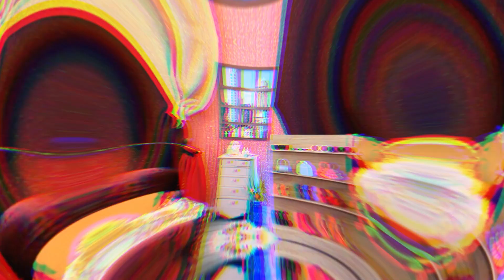Chloe Bourgeois Büyüyor! LOL OMG için 11 Kendin Yap Tarzı Fikir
Chloe Bourgeois, çok zengin bir aileden gelen bir kız. Kara Kedi ve Uğur Böceği'ni gördükten sonra Chloe, onlar kadar cesur olmaya karar verdi! Hayaller Gerçek Oluyor! Artık Paris yeni bir süper kahraman tarafından korunuyor - Kraliçe Arı!

Gerekli Malzemeler:
• silikon tabancası
• akrilik boya seti
• el işi makası
• fırçalar
• maket bıçağı
• eva kağıdı
• yumuşak kil
• yapışkanlı süsleme taşları
• saten kurdeleler
• dekoratif kurdeleler
• şönil
• tül
• arı antenleri
• polyester kumaş
• elastik bant
• dekoratif saçlar
• tırnak törpüsü
• boncuklar
• plastik pipetler
• kürdanlar
• strafor köpük
• eski bebekler
• fraser
• delgeç + ince eva kağıdı
• bukleli saçlar
• tahta boncuklar
• tahta çubuklar
• tel kesiciler
• kablolar
• yarım boncuklar